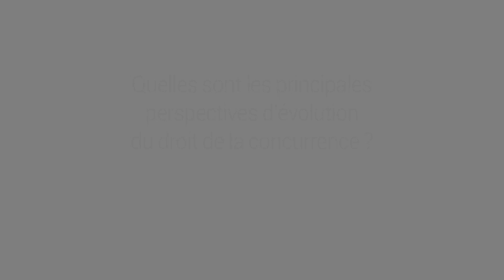Pour une réforme du Droit de la concurrence - Guy Canivet, Président du HCJP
"Quelles sont les principales perspectives d'évolution du droit de la concurrence ?" Par Guy Canivet, Co-Président de la Commission concurrence du Club des juristes, Président du Haut Comité juridique de la place financière de Paris, Premier Président honoraire de la Cour de cassation et ancien membre du Conseil constitutionnel.

Retrouvez le rapport de la Commission Concurrence qui a pour thème "Pour une réforme du Droit de la concurrence"

Magistrat depuis 1972, Guy Canivet a exercé de nombreuses responsabilités au sein de la magistrature. Il a notamment été conseiller puis Président à la chambre « concurrence » de la cour d’appel de Paris, conseiller à la Chambre commerciale économique et financière de la Cour de cassation, premier Président de la Cour d’appel de Paris, premier Président honoraire de la Cour de cassation puis membre du Conseil constitutionnel de 2007 à 2016. Depuis le mois de juillet 2016, il est Président du Haut comité juridique de la place financière de Paris (HCJP).